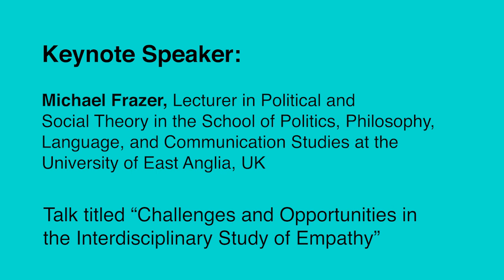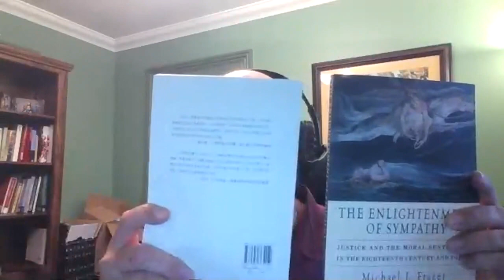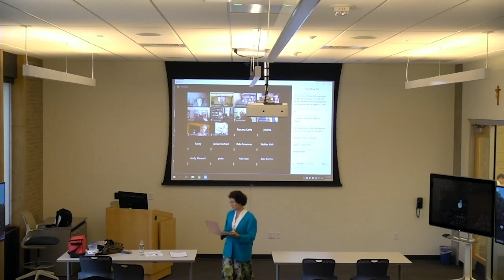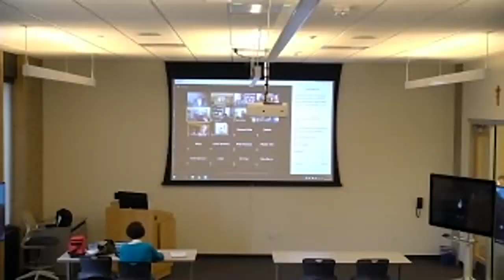Dr. Michael Frazer: “Challenges and Opportunities in the Interdisciplinary Study of Empathy”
Dr. Michael Frazer, delivers a talk titled, “Challenges and Opportunities in the Interdisciplinary Study of Empathy”, for the 2018 webinar on Empathy and Emotions in Morality, Communication, and Human Life, held Sept. 6, 2018. Video 4 of 5.

FULL LIST OF TALKS FROM THIS WEBINAR:
the Department of Psychology at the University of Notre Dame
Keynote speakers:

Michael Slote, UST Professor of Ethics and Professor of Philosophy at the University of Miami
Talk titled “New Vistas for Empathy"

Darcia Narvaez, Professor of Psychology at the University of Notre Dame
Talk titled “Ethogenesis: Darwin's ‘Moral Sense,’ Early Experience and Moral Mindsets”

Nancy E. Snow, Director of the Institute for the Study of Human Flourishing and Professor of Philosophy at the University of Oklahoma
Talk titled “Compassion, Empathy, and Prosocial Behavior”

Gustavo Carlo, Millsap Professor of Diversity at the Department of Human Development and Family Science at the University of Missouri
Talk titled “Prosociality in Culture: Links Between Moral Emotions and Cultural Values”

Michael Frazer, Lecturer in Political and Social Theory in the School of Politics, Philosophy, Language, and Communication Studies at the University of East Anglia, UK
Talk titled “Challenges and Opportunities in the Interdisciplinary Study of Empathy”